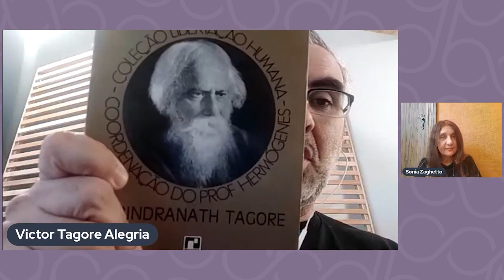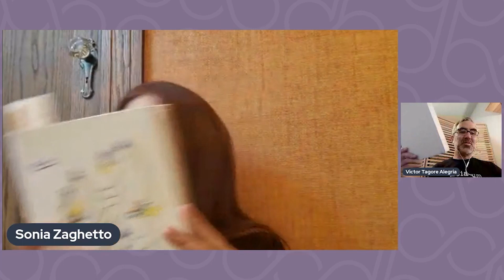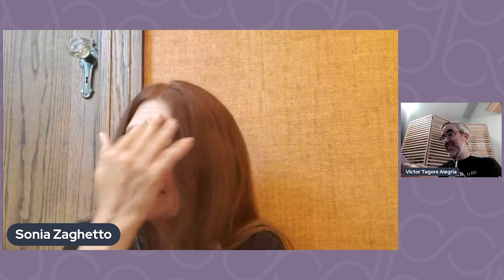160 anos de Rabindranath Tagore, com Sonia Zaghetto - BDB Cultural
A BDB Cultural faz homenagem aos 160 anos de nascimento do primeiro escritor não-europeu a vencer o Nobel (de 1913), o poeta indiano Rabindranath Tagore. O debate terá a participação de Sônia Zaguetto, especialista no trabalho do escritor, com transmissão nas redes oficiais da BDB Cultural no dia 20, às 19h.

Quem não conhecia a obra do indiano, graças às homenagens aos 160 anos de seu nascimento está esbarrando em seus textos. Sônia ainda indica um caminho: “Das obras traduzidas no Brasil, sugiro a obra-prima, que contribuiu muito para o prêmio Nobel, Gitanjali - Oferenda Lírica, feito de poemas muito refinados. A Fugitiva, Chaturanga, Colheita de Frutos e Pássaros Perdidos são outros livros que recomendo”, conclui.

"Com a queda dos direitos autorais, na última década, a Índia viu uma verdadeira explosão de releituras de Tagore e sua obra está mais popular que nunca. Tagore é o poeta nacional indiano, sua memória é reverenciada na Índia”, diz Sônia.

Acompanhe as Redes oficiais BDB Cultural